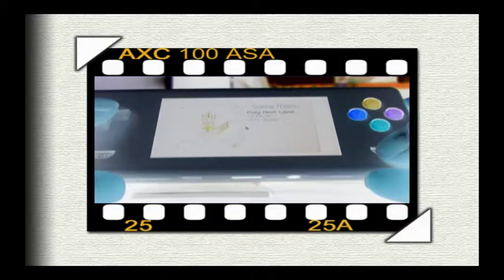Dingoo A380 open Tyrian and Wolfenstein 3D, perfect on unreleased CFW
watch A 380 comes better and better with new CFW by Alien Grey